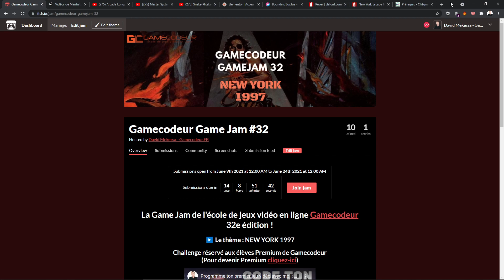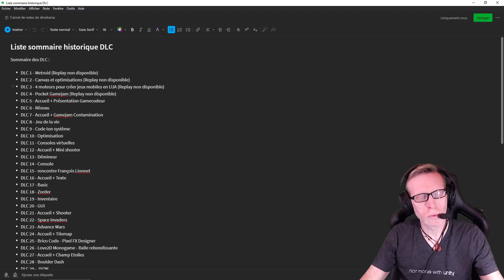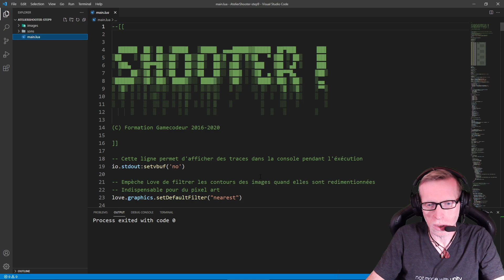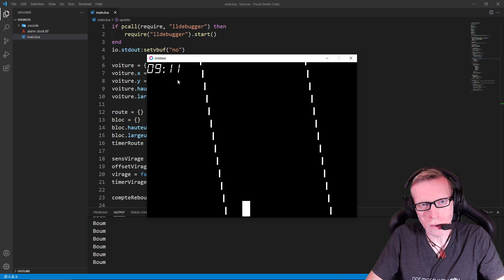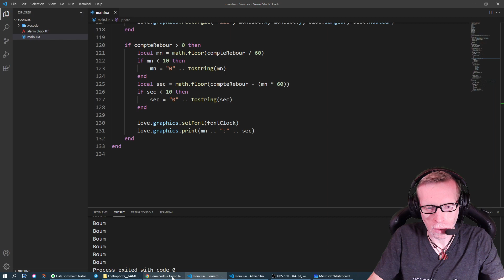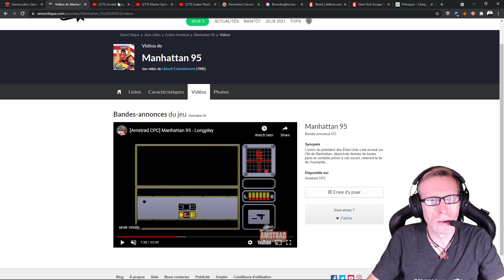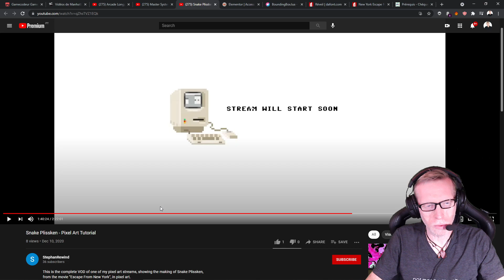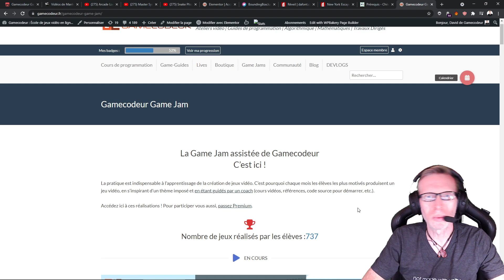C'est quoi un jeu vidéo ? JE CODE les bases d'un JEU DE VOITURES en 2D en pur code en 15 mn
C'est quoi un jeu vidéo ? C'est comme construire des Légos. Si tu sais assembler 2 pièces de Lego, tu peux coder tout ce que tu veux. Démonstration dans cette vidéo : un jeu de voiture en 2D c'est les mêmes pièces de Lego qu'un shooter vertical !